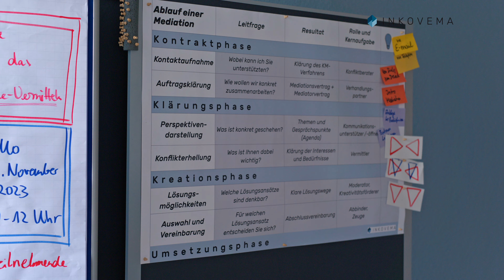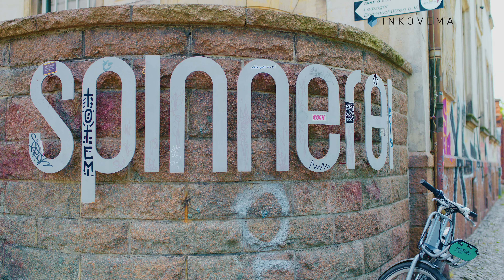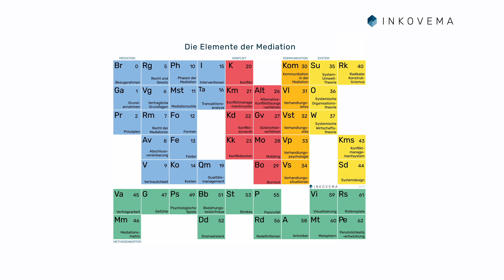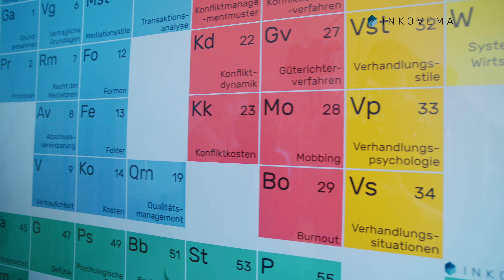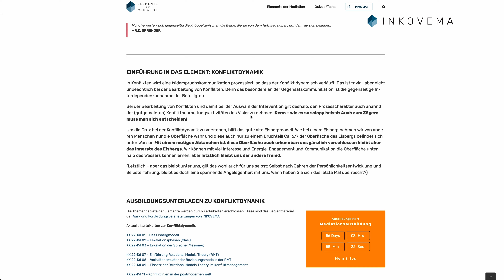INKOVEMA Ausbildungsvideo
Hier erfährst Du, was unsere Ausbildung in Mediation besonders macht, wie wir konkret arbeiten und unsere Teilnehmer*innen die Ausbildung erleben.

Einen ersten Einblick erhältst Du auch in unser Lern- und Wissensmanagementtool die "Elemente der Mediation".